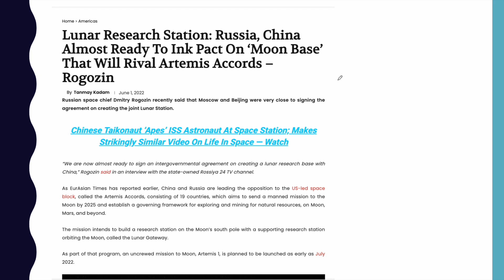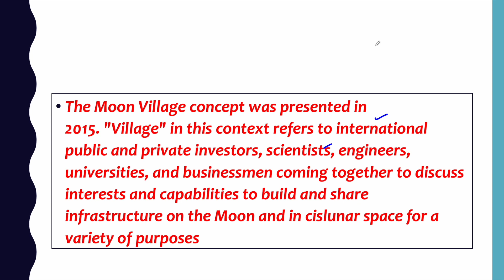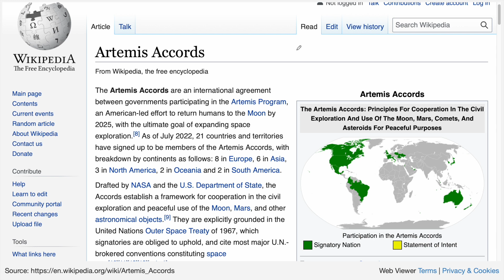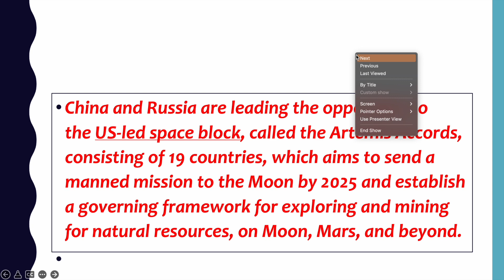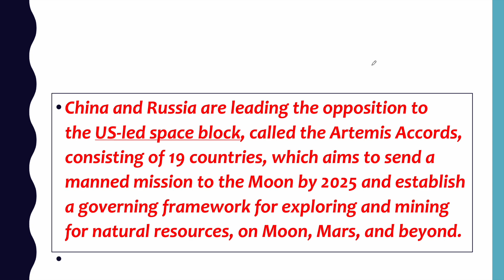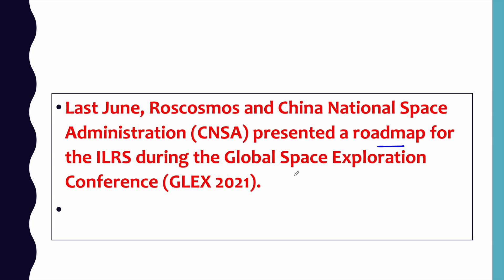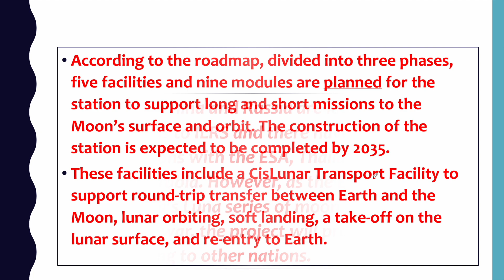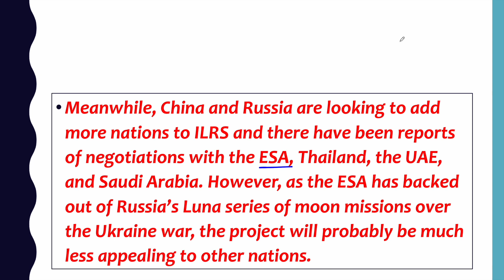रुस - चीन ने अमेरिका को दिया बड़ा झटका l Russia - China Will Jointly Develop Base In Moon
Russia China Jointly Develop Base In Moon